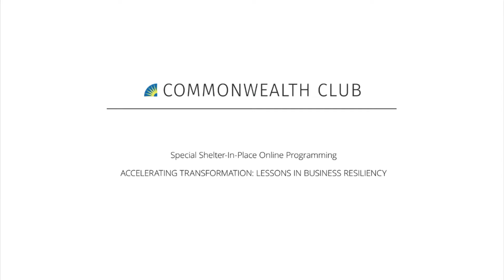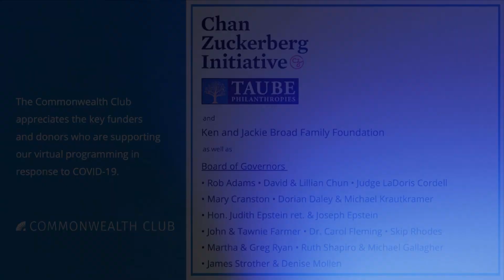Accelerating Transformation: Lessons In Business Resiliency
The global pandemic has accelerated digital transformation in all industries and made lasting business and human impact. Silicon Valley and Bay Area companies have, in many ways, been ahead of the curve and the center of attention for continued innovation.

Hear from business leaders from leading Bay Area companies, large and small, on how they are building the business resiliency to outmaneuver uncertainty and thrive in the new world that has demanded rapid business changes; the role of technology and the cloud in maximizing employee and customer engagement and productivity; gaining or regaining brand and organizational trust; and more. Join us for an interactive panel discussion and live Q&A.

Meet our panelists:

Sally Gilligan is the chief information officer and head of strategy for Gap Inc., overseeing the company’s corporate strategy team and technology organization that serves as the engine that drives retail, e-commerce and global enterprise technology for millions of customers. Gilligan has been with Gap Inc. for more than 16 years, serving in a variety of roles in the organization with a focus on process and economic optimization. Prior to serving as CIO, she served as senior vice president of product operations and supply chain strategy, leading a global team responsible for building and deploying capabilities to enable the end-to-end, demand-based operating model. Sally holds a Bachelor of Science degree from Georgetown University in Washington D.C. and a Masters in Business Administration from the University of Chicago.

Everett Harper is the CEO and co-founder of Truss. Truss builds software and infrastructure to help companies and public agencies scale and modernize digital services. They apply expertise in human-centered design, engineering, product, infrastructure, and security to clients such as healthcare.gov, Nuna and DOD-Transcom, enabling them to deliver impactful, sustainable products and services to more than 20 million customers and end users. Harper graduated from Stanford University (MBA, M.Ed) and Duke University (BSEE, Biomedical Engineering), where he was an A.B. Duke Scholar.

Karen Mangia is vice president of customer and market insights at Salesforce, engaging current and future customers around the world to discover new ways of creating success and growth together. She serves on the company’s Work from Home Taskforce, where she is helping the company’s 50,000+ worldwide employees to better adapt to a work-from-home environment. She holds a B.S. degree in international business and a Masters in Information and Communication Sciences, both from Ball State University, as well as an Associates Degree in Hospitality Administration from Ivy Tech.

Scott Bowden is managing director, software and platforms industry lead for North America, at Accenture. In this role, Bowden is focused on supporting a diverse portfolio of platform companies to innovate and operationalize for long-term success. This includes supporting rapid customer expansion, protecting customer and user communities, and equipping a growing workforce with the technology and process tools to be successful. A key facet of Bowden’s responsibilities is to develop Accenture’s S&P industry thought leadership, build employees’ industry skills and foster collaboration across Accenture’s businesses supporting the S&P industry. Over his career with Accenture, Bowden has worked with U.S. and international clients across industries, including consumer products, publishing, high tech, software and platforms. He has most recently led Accenture’s efforts in enabling new economy hyper growth companies from pre-IPO unicorns to post-IPO profitable enterprises. Bowden received a Bachelor of Science in industrial economics from Union College with a minor in mathematics and philosophy.

NOTES
This program is generously underwritten by Accenture